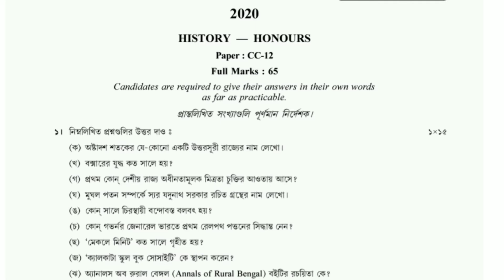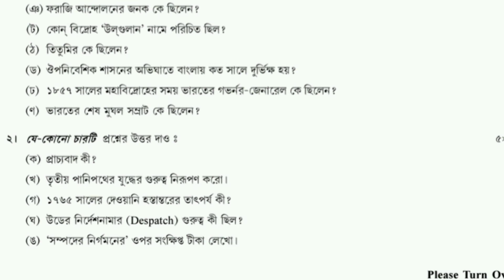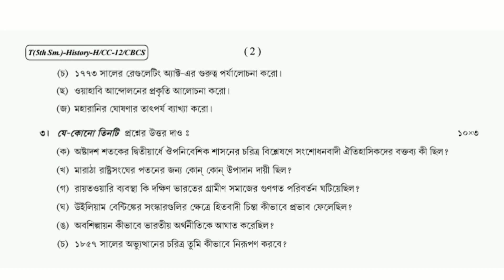5TH SEMSESTER HISTORY HONOURS CC-12 QUESTION PAPER 2020||CALCUTTA UNIVERSITY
accademuscoaching cc-12history2020questionpaper